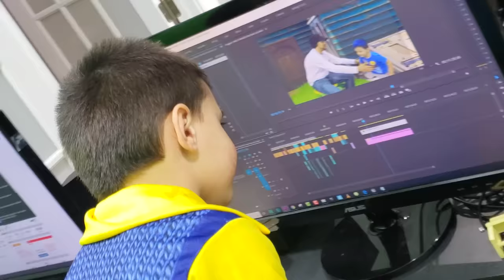Hello Neighbor Kitchen Cooking VR Game (FGTEEV Makes Food in Virtual Reality)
Download our new FGTEEV mobile game APE CHASE:
Be an FGTEEVER ... FGTeeV finally tries out virtual reality!  Hello Neighbor Shawn & Mart play JOB Simulator the 2050 Archives, the Kitchen Mishap Gourmet Chef!  Thumbs up if you enjoyed!